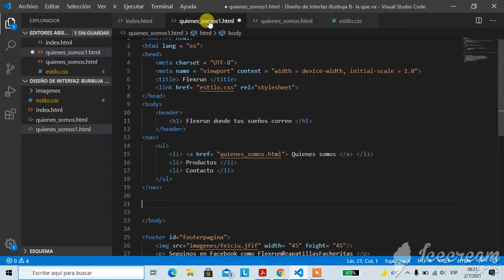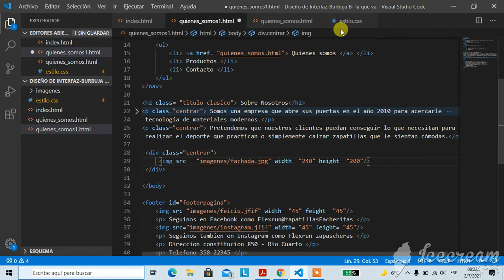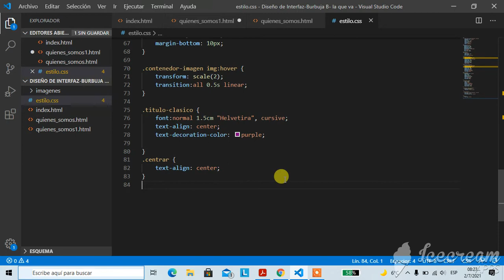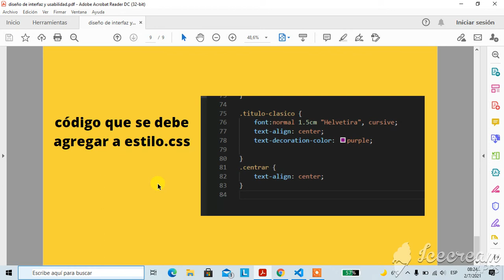video2 hipervinculo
Continuación de la explicación de como realizar el hipervínculo